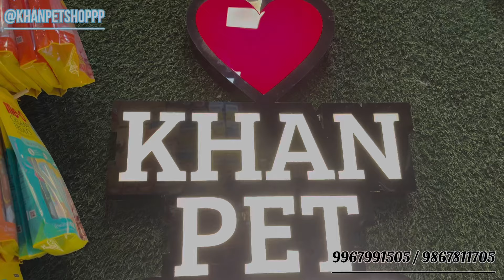Exotic Talking parrot 🦜 | Blue & Gold Macaw | Fully Trained | Delivery All Over India 🇮🇳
© Shop timings : 10am to 10pm
" Call us between shop timings!

SOMETIMES CALLING BACK GET DELAYS BUT WE TRY OUR BEST TO REACH OUT TO EVERYONE OF OUR LOVELY KHAN PETS MEMBERS!
@MULTI BRAND PET SHOP
WE HAVE LIVE ANIMALS LIKE
CAT 🐱
FISH 🐟
RABBIT 🐰
EXOTIC ANIMAL

Pure breed of persian cat and their kittens
Quality is our priorities
Our kittens are well trained
Free from all Infection
Door to Door service in Mumbai
Delivery available all over India
With additional charges

Shop No 02 Building No 07 , Veshali, near UNIVERSAL CUBICAL,
Amrut Nagar, Jogeshwari West, Mumbai, Maharashtra
400102
Thank you soo much
For watching
Khan pet shop
Jogeshwari west
Jogeshwari east khan pet shop